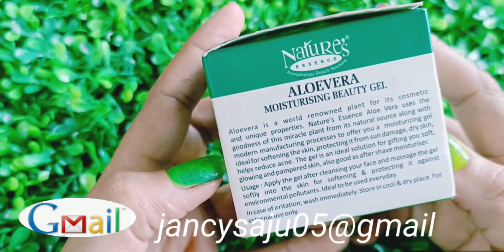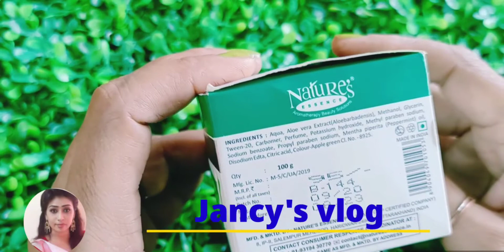Nature's Aloevera moisturising Beauty Gel/ peppermint oil/All skin types /malayalam /Jancy's vlog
Hello guys,
Today iam going to do REVIEW and demo വീഡിയോ

ഈ  വീഡിയോ നിങ്ങൾക്കു ഒരുപാട് ഉപകാരപ്പെടും എന്ന് വിശ്വസിക്കുന്നു

 I am jancy saju awife & mom of a cute 2little baby girls
I make youtube videos on DIY, fashion, beauty,Travel,lifestyles, Art and craft &lot more  Do subsribe to this channel and support me
Everything you see on this video is created by me unless otherwise started please do not use any photis or content without first asking permission

            The Information provided on this channel and its videos is for general purposes only and should not be considered as professional advice. we  are
NOT  a licensed or medical practitioners
so always  consult professional help we always try to keep our channal &its content updated but cannot guaranteed. it all sponsored videos published on this channal are mentioned in the video and /or its description box
The content published on this channal is our own creative work protected under copyright law